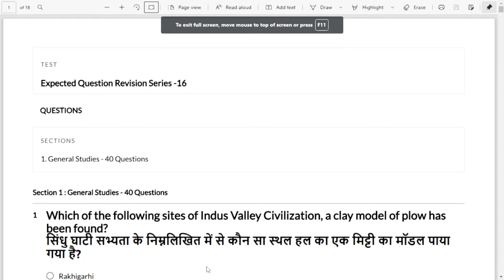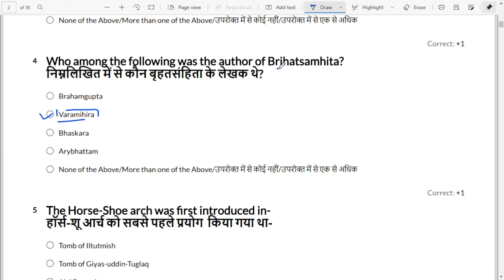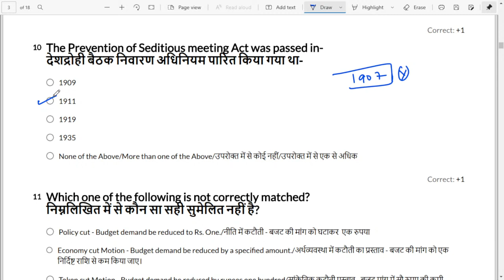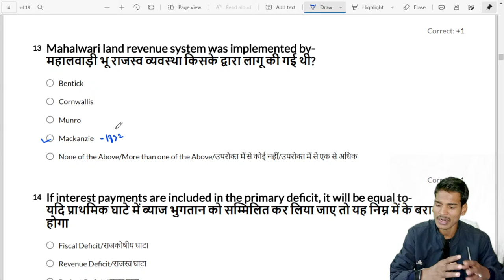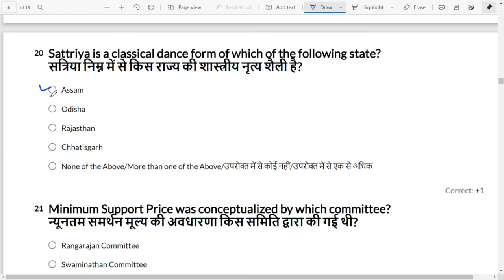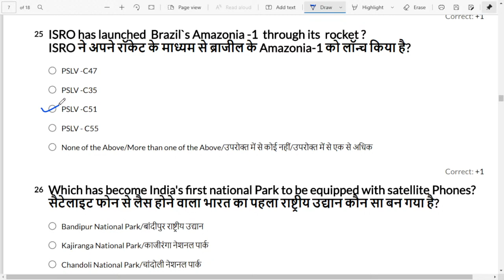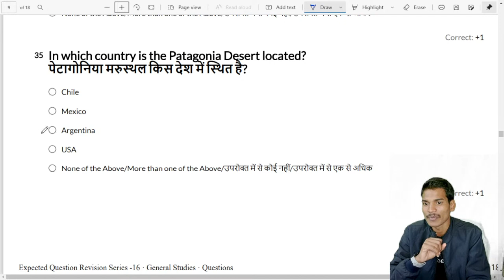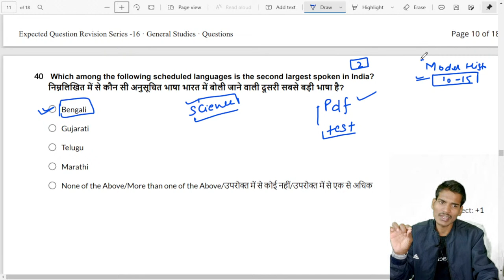BPSC Live Class for 67th BPSC/CDPO Bihar SI | Expected MCQs |Top MCQs | Class-16 By Ravi Sir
BPSC 67th Prelims Live  full length test Class-14 67th BPSC  CDPO BSSC BIHAR SI By Ravi Sir
For all the information related to test series.Watch this👇👇

You can get the test series for 67th Bpsc pre,CDPO,Bihar sepcial,Bihar S.I and many More free Video lectures,PDF's, Quizzes and many more.